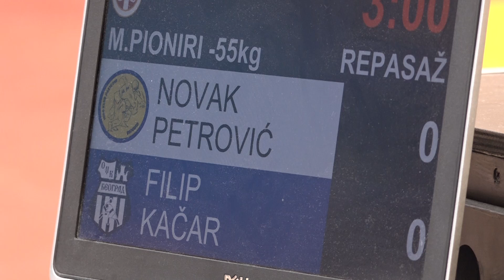Novak Petrović MAK Filip Kačar OJK 0:1 -55kg